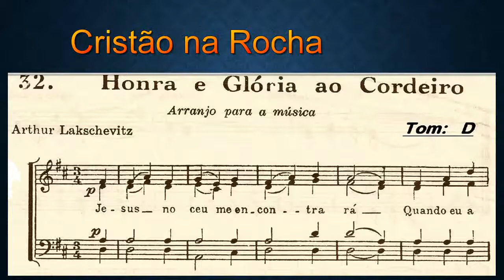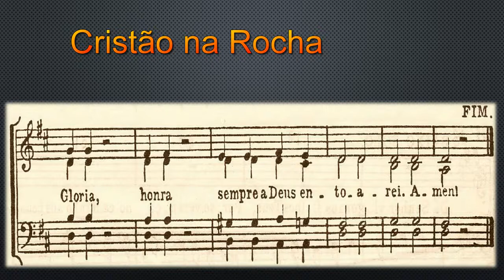Honra e Glória ao Cordeiro Baixo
vídeo novo for postado e clique no sininho pra receber as novidades visite o blog Cristão na Rocha e Você vai ser abençoado é só clicar no link abaixo